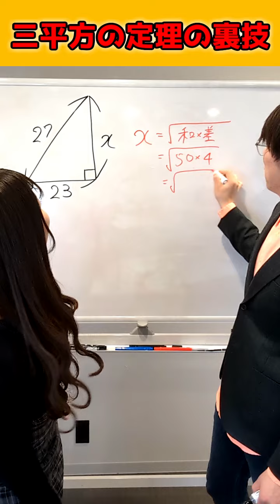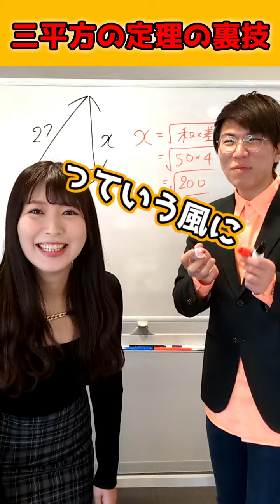三平方の定理の裏技教えてみた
ほーみんさんに三平方の定理の裏技を教えてみました

本はこれ✅

▶チャプター
00:00 はじまり